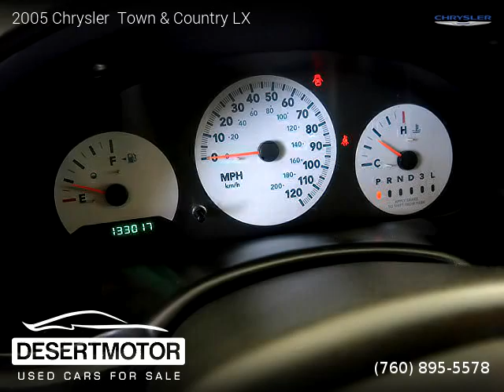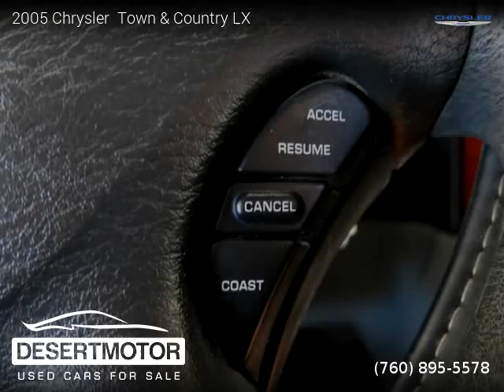2005 Chrysler Town Country LX - DESERT MOTOR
DESERT MOTOR
41841 Beacon Hill

2005 Chrysler  Town  Country LX

2 owners, Clean title, Extended Warranty Available, 133,017 miles, Automatic, Butane Blue Pearl exterior, Med Slate Gray interior, Electric, FWD: Front Wheel Drive, 4 doors, 6 cylinders, Gasoline, MPG City 19 and 26 in Hwy.